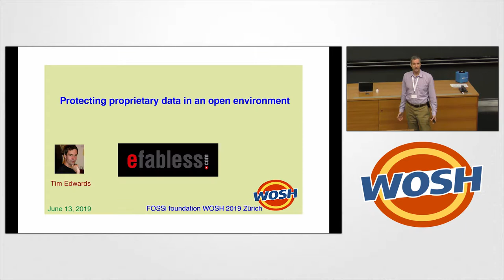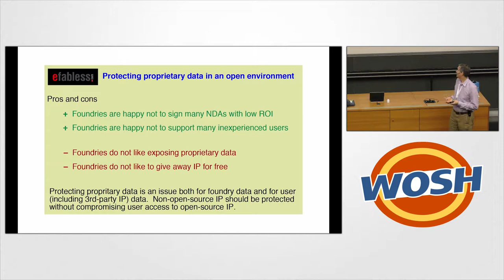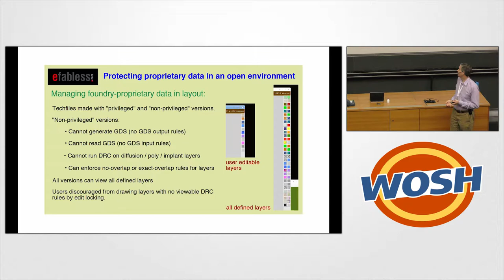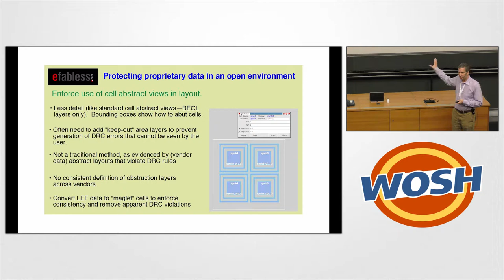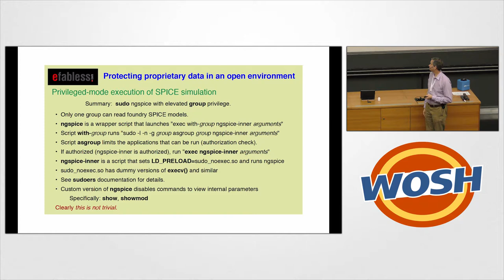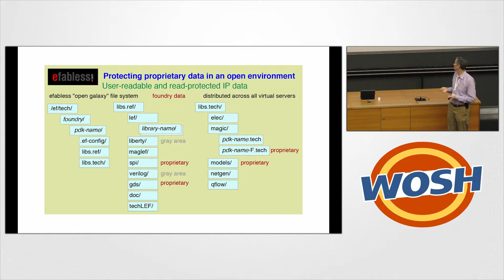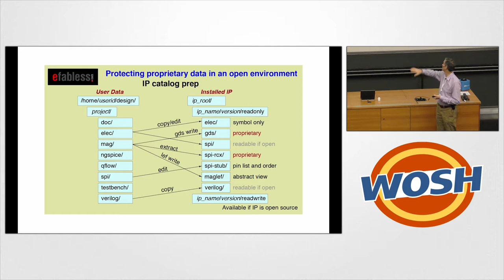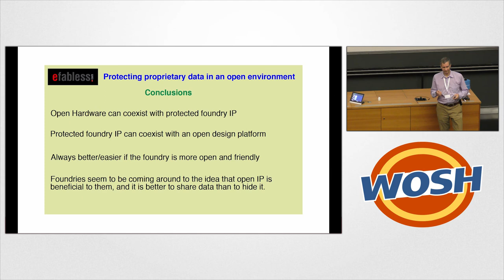Protecting proprietary data in an open environment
Presented by Tim Edwards at WOSH - Week of Open Source Hardware

There is a clear disconnect between  "open hardware " visible to all, and all the foundry and EDA tool proprietary data and formats that comprise the final, fabricated design.  This raises the serious question of whether it is even possible to have  "open hardware " beyond RTL.  I will discuss the efabless, Inc. model, the challenge of protecting proprietary information on an otherwise open platform, and what measures we have taken to secure the blessing of foundries.